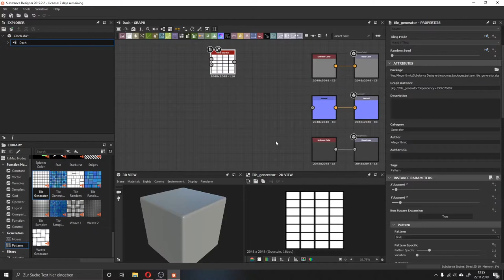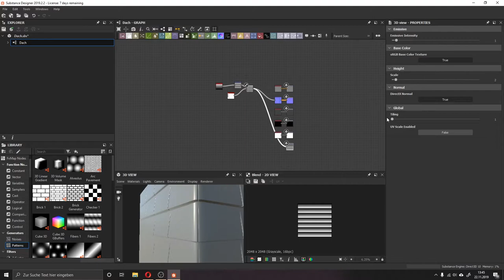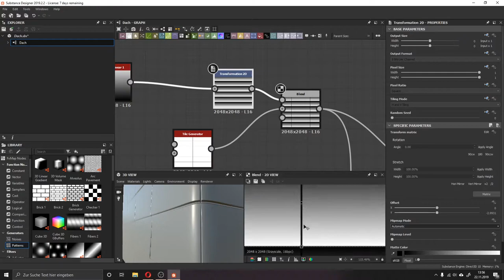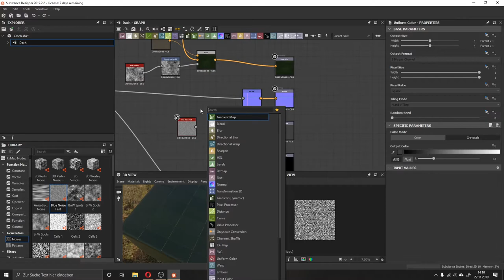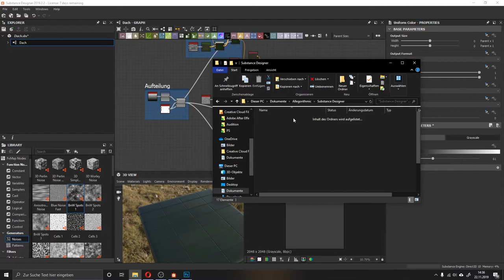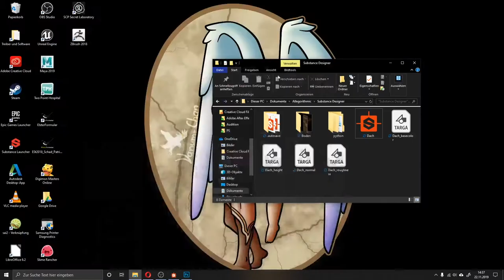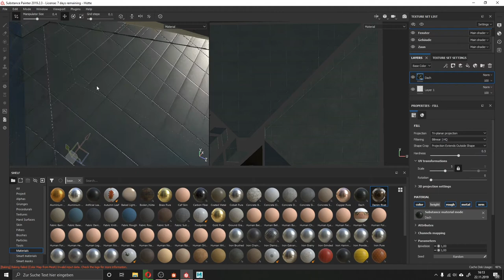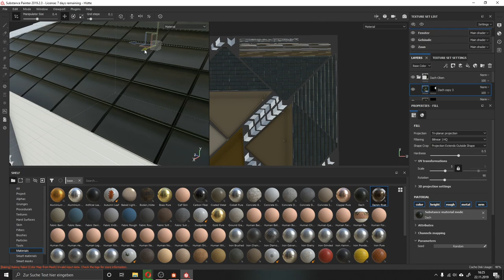Substance Designer Tutorial (Dach Textur)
Ich erstelle eine Textur für ein Dach und lasse euch daran teilhaben.

Im nachhinein ist mir ein "Fehler" aufgefallen und ich habe ein offset bei dem Titelgenerator hinzugefügt. So sind die Ziegel versetzt angeordnet.